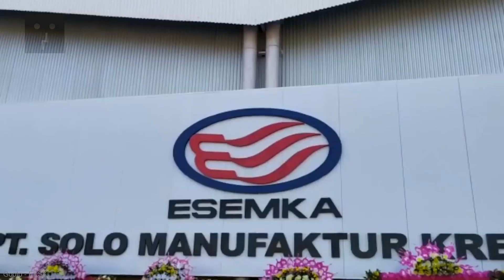GENJOT TEROSS..!! Pernah Jadi Mobil Dinas Jokowi, Esemka Hadir di Pameran Internasional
YtCrash - 2601zwNEWS

▷▷ YtCrash ingin selalu memberikan informasi bagi para CrashTroopers yang haus tentang apa saja halunik dan aneh di dunia, fakta peristiwa kejadian misterius, berita investigasi, dari yang sampai yang lengkap.